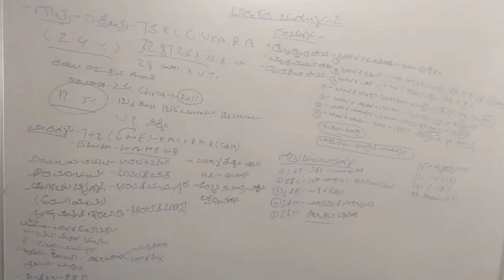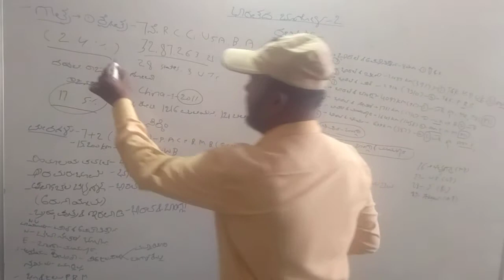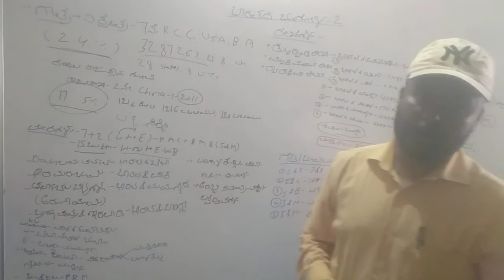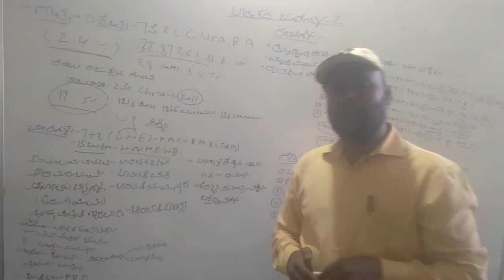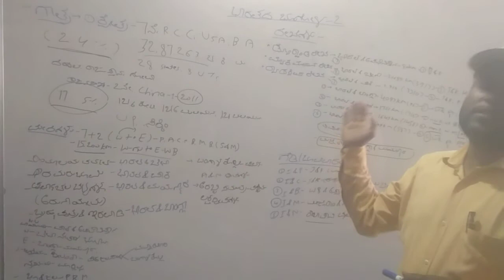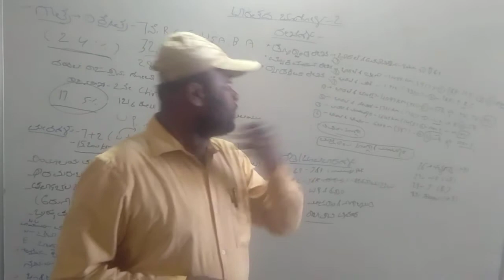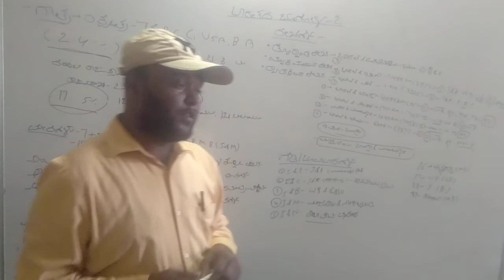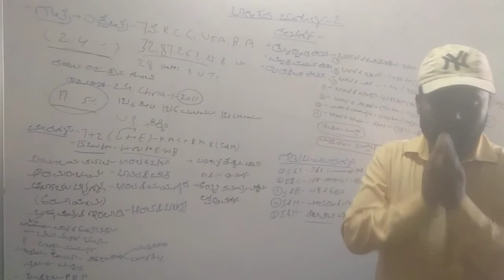Indian physical geography 2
Indian constitution and Indian Geography

Indian Geography

9. features of the Indian constitution part 1

13: Communalism

if you like this videoes please donate my phone pay number 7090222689